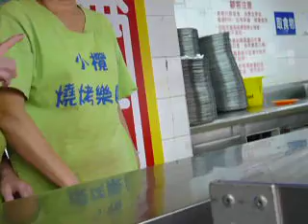P1010380jan13 小欖BBQ